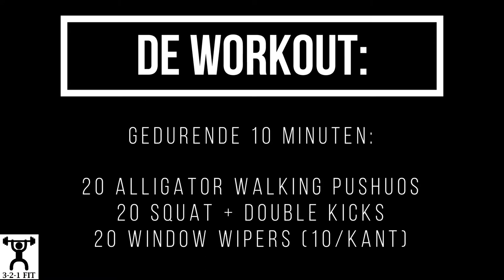Home workout #8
Nogmaals welkom aan coach Maarten!

Home workout 8 is een full body challenge met een bovenlichaam-onderlichaam en core oefening!

Wil je je conditie aanscherpen of sterker worden?